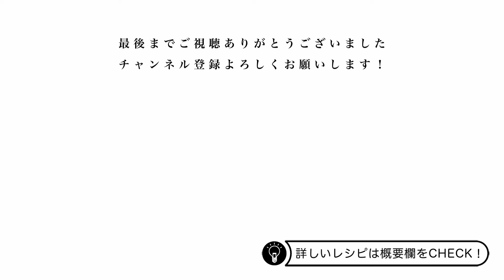【きゅうりのピリ辛醤油漬け】ポリポリ食感がやみつき！ひと手間で美味しさ段違い！！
「きゅうり茹で」で試してみてね〜♪

「ソロごはんが楽しくなる簡単レシピ」を

《毎週金曜日18時》に投稿しています！

動画についての感想やリクエスト、気軽にコメント頂けると嬉しいです😌✨

少しでもいいと思って頂けたら

【連載記事】

きゅうりのピリ辛醤油漬け

◎材料(冷蔵保存:4日間)
・きゅうり……2本(200ｇ)
A